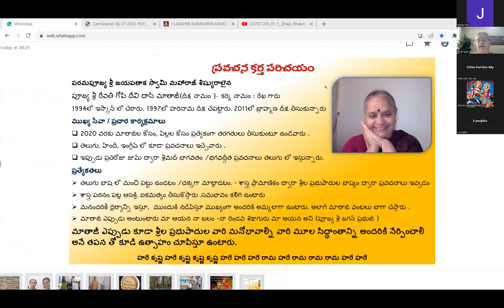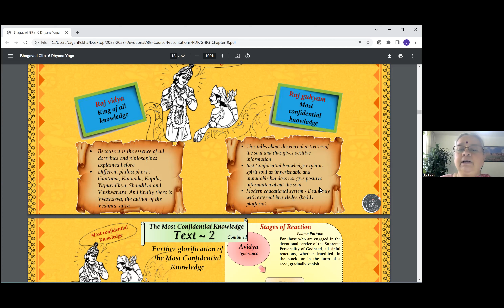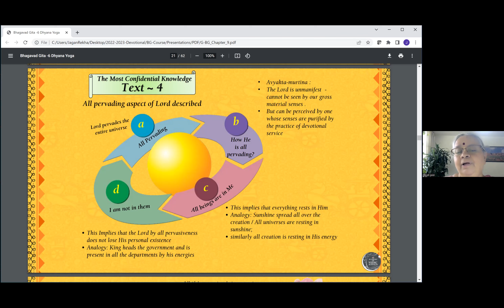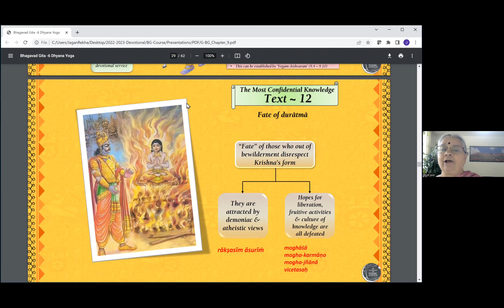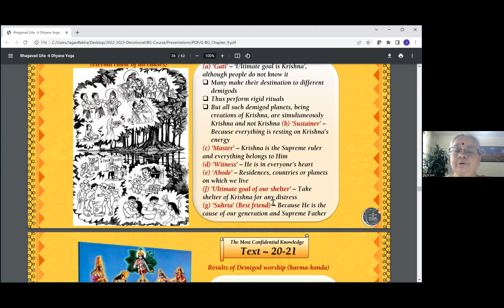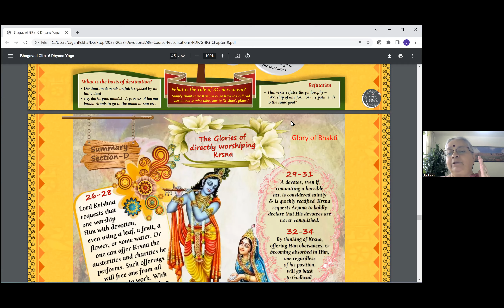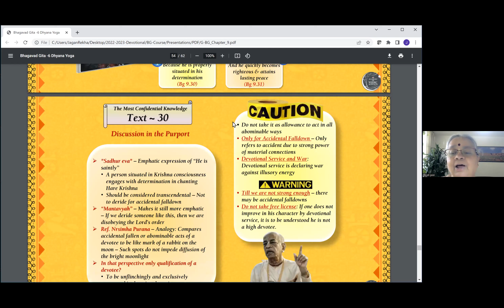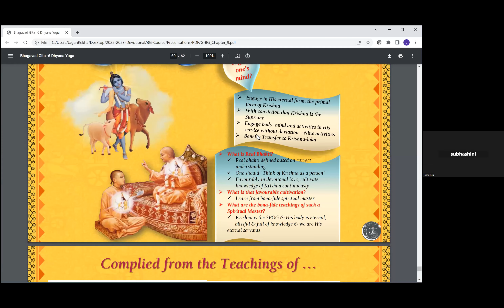భగవద్గీత అధ్యాయము 9 by H. G. రేవతి గోపి దేవి దాసి మాతాజీ 13/7/23